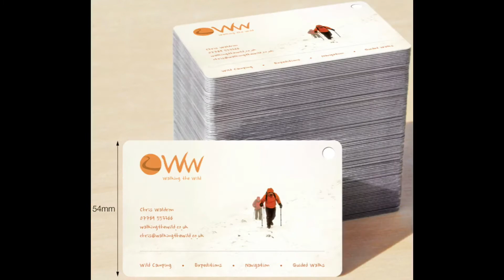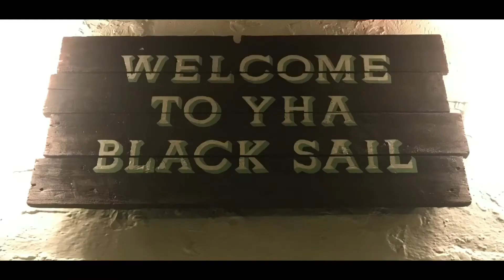2018 What an adventure!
Putting this compilation together of my 2018 brings back some fantastic memories and makes me realise what an amazing year I’ve had (and not a front door in sight!).

Wales in January, Africa in February and Scotland in March. I’ve met hundreds of nice people and made some great friends ❤️.

If you’re in here somewhere please tag yourself and if not, WHY NOT?

One thing I do know. I’ll be a full time in Walking The Wild this time next year and The Grand Victorian Door Company will be sold to the highest bidder!!!

I have great plans for 2019 and awesome ideas yet to mould so I’m looking forward to some great times, hopefully you’ll be there with me?

All the best my friends for the New Year.

Fun, Love & Adventure